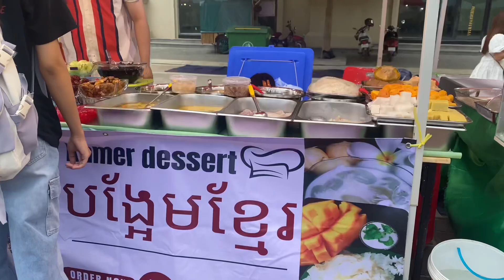River walk night market